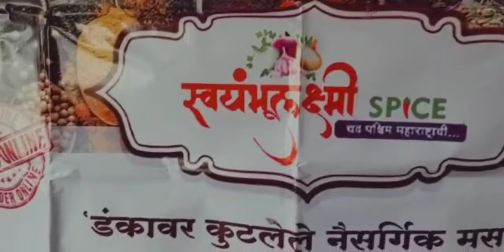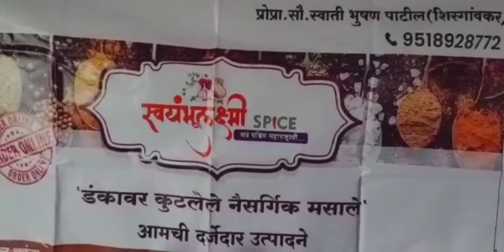डंकावर कुटलेले शुद्ध नैसर्गिक स्वयंभुलक्ष्मी यांचे उत्पादन ||online spices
जय छत्रपती शिवराय 🙏🏻

हा व्हिडिओ स्वयंभूलक्ष्मी मसाले यांचा आहे.

यांचे सर्व मसाले डंकावर कुटलेले आहेत. शुद्ध नैसर्गिक असे हे मसाले तुम्हाला घरपोच होण्याची सुविधा उपलब्ध आहे.

स्पेशल कांदा लसूण मसाला
ब्याडगी लाल तिखट
काश्मिरी लाल तिखट
नैसर्गिक हळद
गरम मसाला
गोडा मसाला

1)स्पेशल कांदा लसूण मसाला 500/- प्रति किलो
2)रेग्युलर कांदा लसूण मसाला 360/- प्रति किलो
3)हळद 320/-प्रति किलो
4)गरम मसाला 250 gm = 300₹
5)गोडा मसाला 250 gm=200₹
6)कश्मीरी तिखट 600/-प्रति किलो
7)ब्यडगी तिखट 520/-प्रति किलो

ही 👆 त्याची प्रॉडक्ट आहेत.

स्वयंभूलक्ष्मी spice पत्ता
मु.पो. शिरगांव
ता.कराड
जि. सातारा
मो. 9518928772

This video is by Swayambhulakshmi Masala.

 All their spices are ground on a stick.  You can get these pure natural spices at home.

 Special Onion Garlic Masala
 Byadgi Red Chili
 Kashmiri Red Chilli
 Natural Turmeric
 garam masala
 Sweet spice

1)Special Onion Garlic Masala 500/- per Kg
 2)Regular onion garlic masala 360/- per kg
 3) Turmeric 320/- per kg
 4) Garam Masala 250 gm = ₹300
 5)Goda Masala 250 gm=200₹
 6)Kashmiri Chilli 600/-per Kg
 7) Byadgi Tikhat 520/- per kg

 These are his products.

 Swayambhulakshmi spice address
 Po.  Shirgaon
 T. Karad
 Dist.  Satara
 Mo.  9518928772